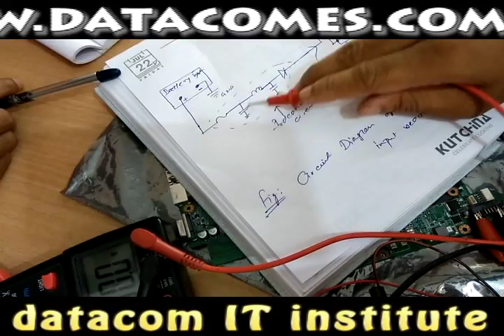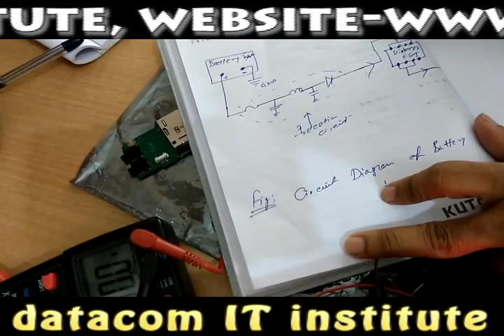Power section of laptop part 1